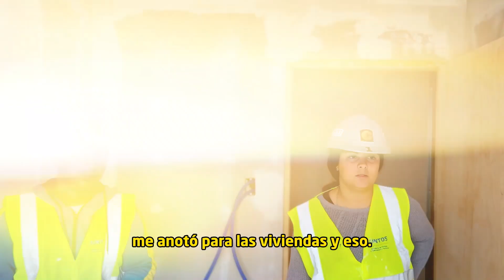Testimonios de alumnos - Curso de Yeso en Salto para Juntos (4)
Entrevistas a participantes del programa Juntos, capacitados por Cecatec en Instalador de Yeso en la ciudad de Salto.